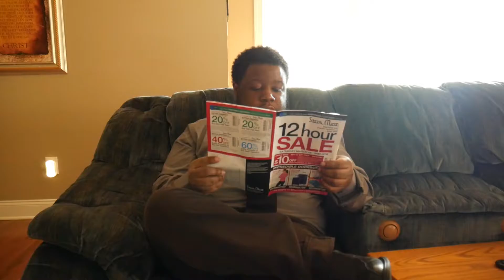The Interview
So this skit about someone applying for a job and having an interview but ends up getting declined because of lack of experience.  This is my first time ever filming something like this so try not to be too harsh! Positive criticism